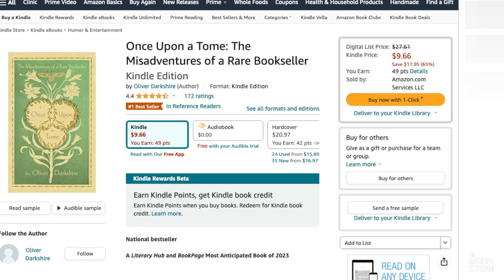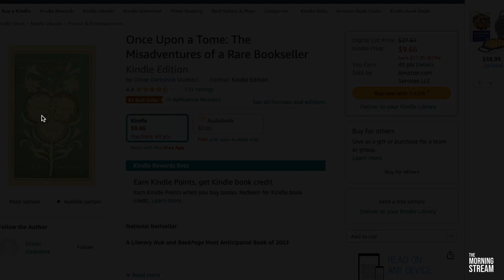TMS 2465: Hard Lyfting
This Is All The Begas You're Getting. I Could Fight a Moth for Hours. You're probably right but still Eff off. They paved Paradise and put up a Vegas sign. We stopped for pee and pretzels. No music in your car for 10 hours is a murder scene. The Flamingo is Staying. Elongated Muskrat. Vegas Parental Freedom. No Whacking Doodles in Brian's Lyft. Blame Chuck & Marc. I don't like Beeeeeeees (in the Pool). Eff the Dritish with Amy. I'm back from the Vegas bazaar. You don't know how lucky you are, boy. A Road Trip with Wendi and more on this episode of The Morning Stream.